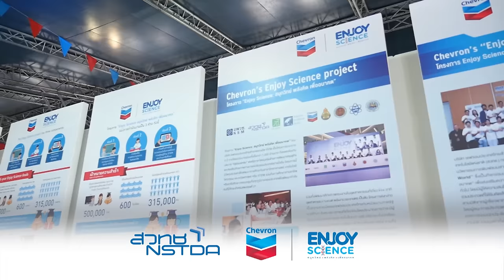พลังวิทย์ คิดเพื่อคนไทย ตอน Bangkok Mini Maker Faire ครั้งที่ ๒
ใครที่ชื่นชอบสิ่งประดิษฐ์แปลกๆ กิจกรรมแข่งขันหุ่นยนต์สนุกๆ แฟนซีชุดติดไฟ อยากมาชม หรืออยากจะลงมือทำสิ่งเหล่านี้เอง ต้องไม่พลาดงานดีๆ ที่รวมพลเมกเกอร์ หรือคนที่ชอบคิด ชอบสร้าง ชอบประดิษฐ์ หรือเอาของใช้มาดัดแปลง ที่จะยกพลเอาของมาโชว์กันในงาน Bangkok Mini Maker Faire ครั้งที่ 2

Bangkok Min Maker Faire ครั้งที่ 2 งานรวมพลเมกเกอร์ ที่จะขนสิ่งประดิษฐ์ที่สุดแสนสร้างสรรค์ มาให้สัมผัสกันมากมาย ทั้งหุ่นยนต์รูปแบบแปลกๆ ที่มีความสามารถที่คาดไม่ถึง จักรยานและสเก็ตบอร์ดไฟฟ้าที่ใช้งานได้อย่างดี โดรนเพื่อการเกษตร ระบบควบคุมไฟฟ้าในบ้านผ่านอินเตอร์เน็ต Virtual Reality สิ่งประดิษฐ์เพื่อผู้พิการและผู้สูงอายุ

จุดเด่นของงานนี้คือ ผลงานทุกชิ้นไม่มีความลับใดๆ ผู้สนใจที่จะสร้างสามารถสอบถามข้อมูลได้อย่างละเอียด เนื่องจากเมกเกอร์มีวัฒนธรรมที่จะเผยแพร่ความรู้ให้แก่ผู้สนใจ เข้ามาร่วมลงมือทำด้วยกัน นอกจากนี้ยังมีกิจกรรมแข่งขันหุ่นยนต์เห่ยและหุ่นซูโม่ การเดินพาเหรดแฟชั่นติดไฟ และเวิร์กช็อปให้ลองลงมือทำสิ่งประดิษฐ์กันได้ฟรีอีกด้วย

Bangkok Mini Maker Faire ครั้งที่ 2 วันเสาร์อาทิตย์ที่ 21 และ 22 มกราคมนี้ เวลาบ่ายโมงถึงสองทุ่ม ที่ The Street รัชดา